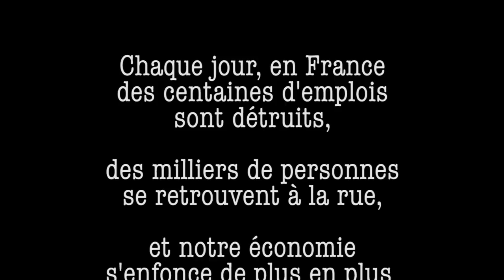Chronique Vidéo #14 : Spectacle inter-minable.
le Chronicoeur Haineux nous incite à dénoncer les intermittents, ou comment faire des économies sur le dos de la culture.